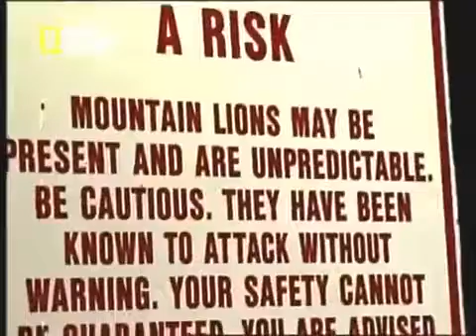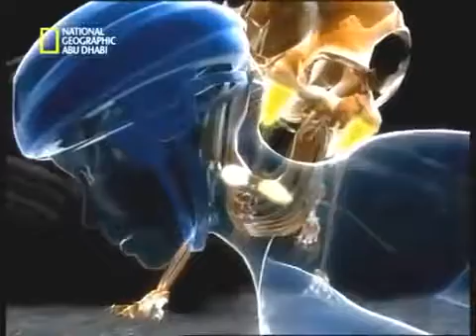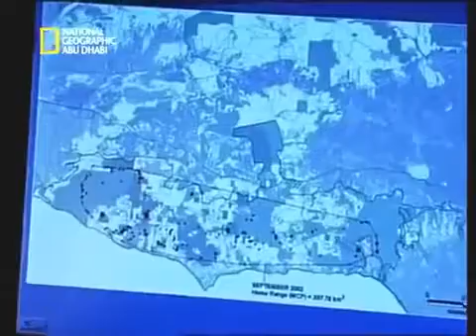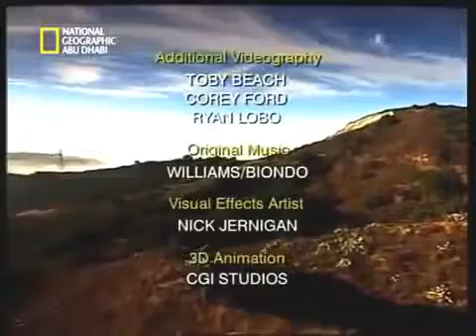[New] - ثائقي | سفاح العتمه وحوش تفترس البشر بلا رحمه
ثائقي |  سفاح العتمه  وحوش تفترس البشر بلا رحمه